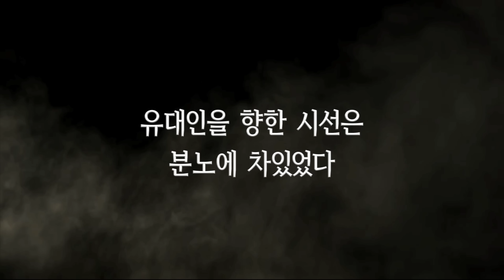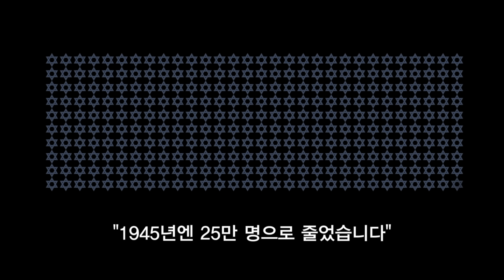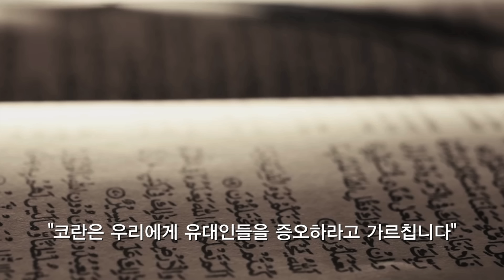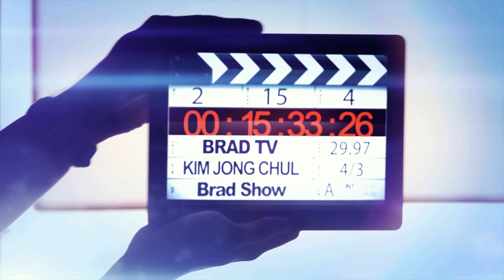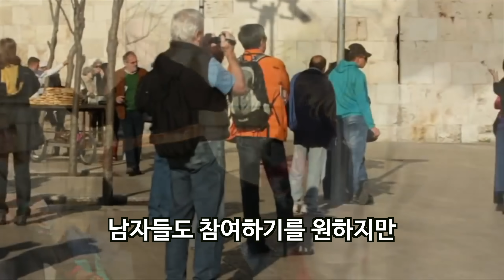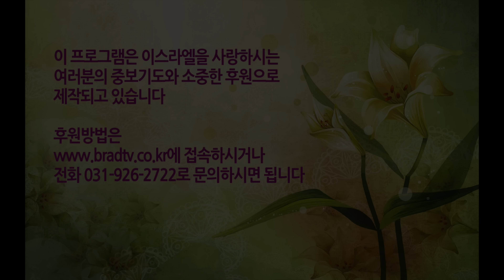[BRADTV] 브래드쇼 130회. 예슈아를 사랑하는 예루살렘의 존과 티크바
영화 회복에서 뜨거운 간증을 나눴던 티크바
그녀가 이제 행복한 가정 안에서
더욱 깊이 주님과 동행하고 있다는데
예슈아로 하나 되어 춤과 찬양으로
복음을 전하는 이방인과 유대인 부부!
이들의 아름다운 이야기를 들어본다